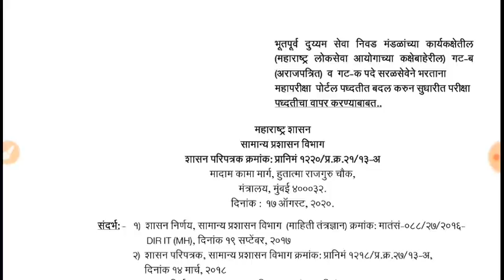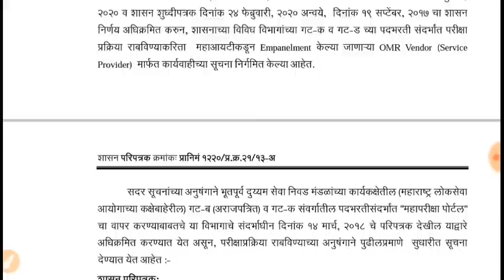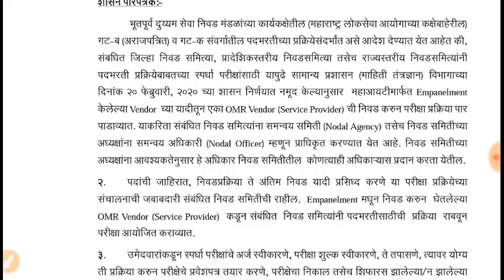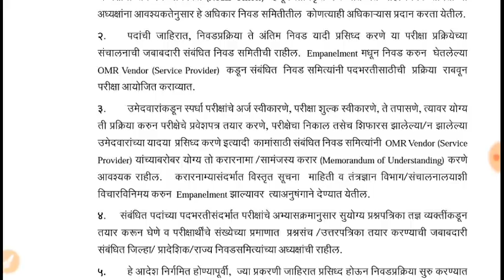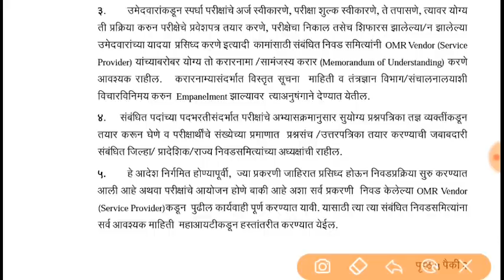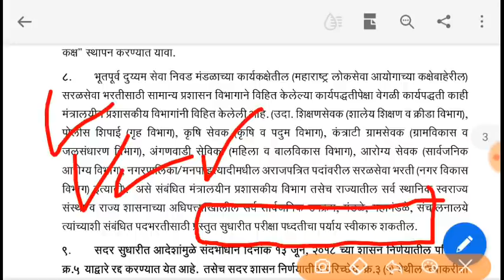आनंदाची बातमी ।।। नवीन शासन निर्णय आला बघा परीक्षा कश्या होणार ।। सर्व माहिती येथेच 👍